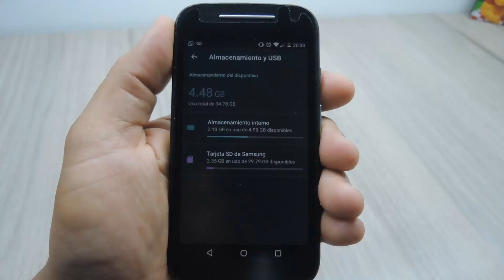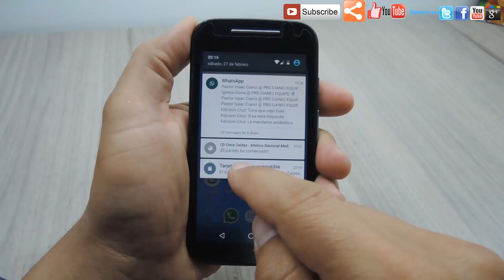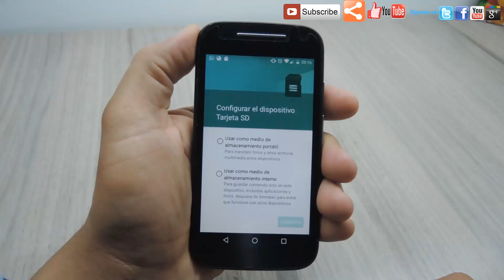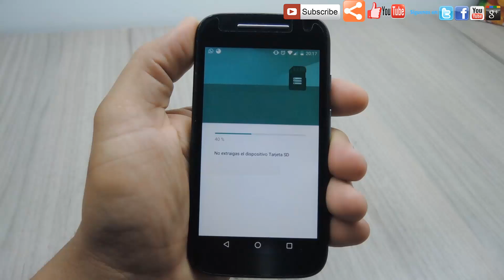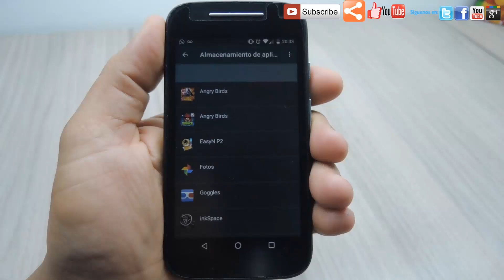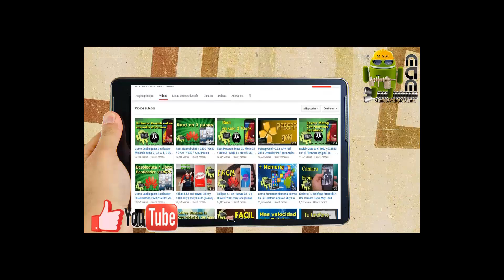Amplia Almacenamiento en Marshmallow sin Root y Sin Aplicaciones Muy Facil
Tutoria muy facil de como integrar la Micro SD al almacenamiento Interno en Android Marshmallow sin ser Root ni tener que instalar aplicaciones, es una de las funcionalidades que trae Android Marshmallow y es muy facil no requiere ninguna configuracion especial, solo tener una Micro SD preferiblemente Clas 10.